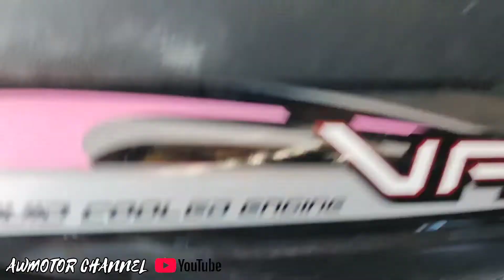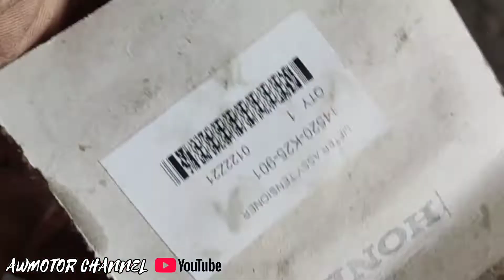Ciri-Ciri Tensioner Sudah Rusak/Bunyi Kasar Di Mesin Motor Vario 110!! Tik Tik Tik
Assalamualaikum wr.wb🙏
Disini saya membuat video tutorial/konten tentang mekanik pemula seperti saya juga pemula😁 atau cara Ganti Tensioner Vario 110 di motor mana pun, Suzuki, Honda, Yamaha Dll.